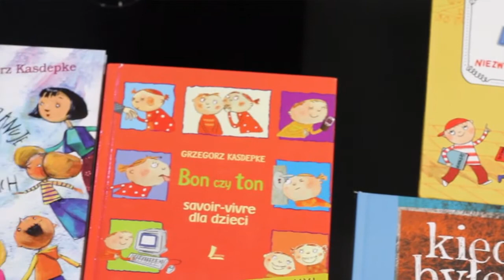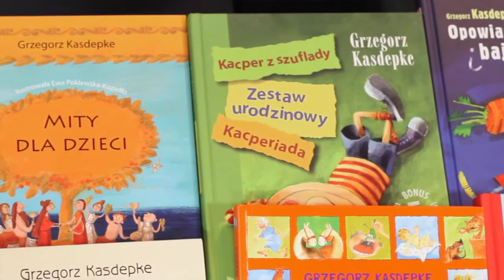NDTV 10.15.2013 Wtorek (Grzegorz Kasdepke)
We wtorek 15 października rozmawialiśmy z Grzegorzem Kasdepke, autorem książek dla dzieci i młodzieży. Dowiedzieliśmy się jak zostaje się bajkopisarzem z prawdziwego zdarzenia oraz dlaczego nasz gość lubi spotkania ze swoimi młodymi czytelnikami.